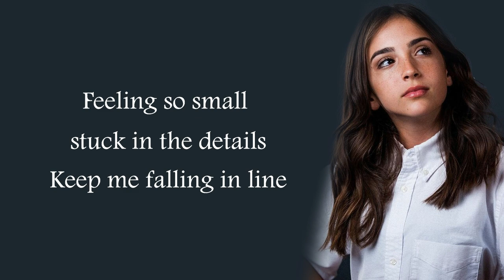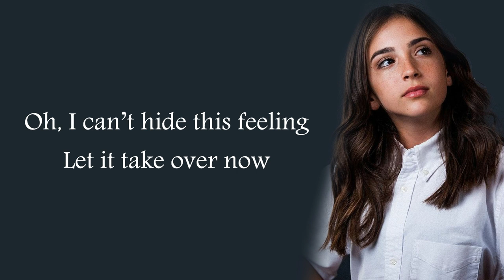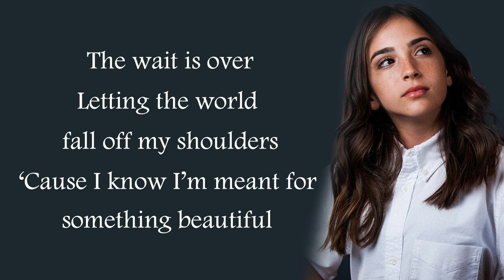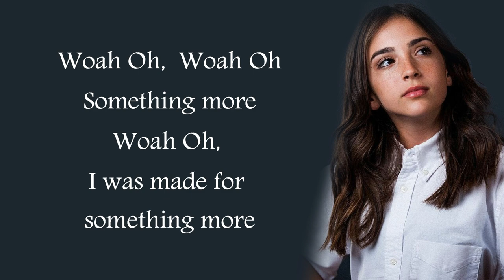Gabriela Bee - Something More [Full HD] lyrics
WHO KNOW THAT THE NEXT VIDEO WILL BE YOUR REQUEST VID ;)